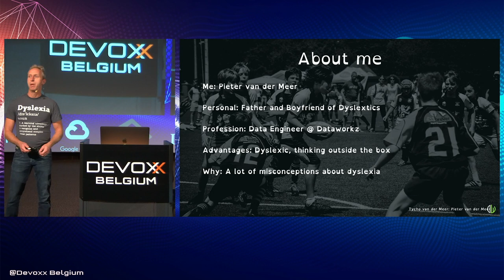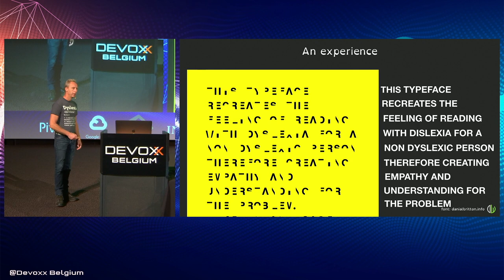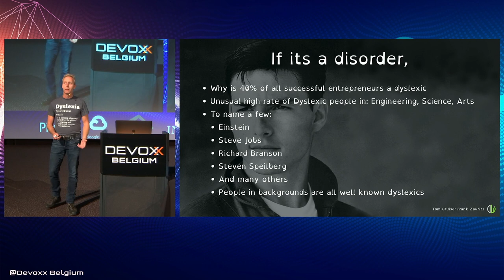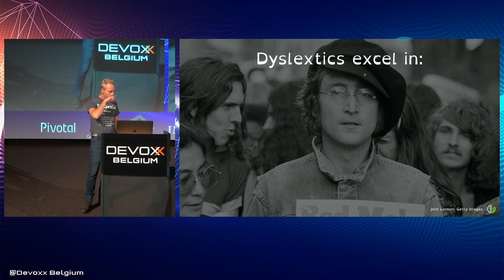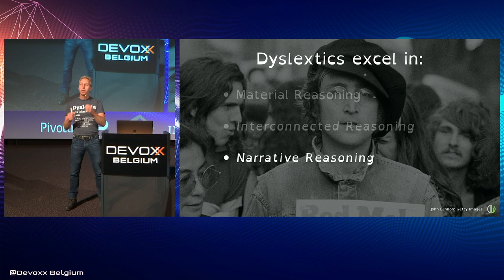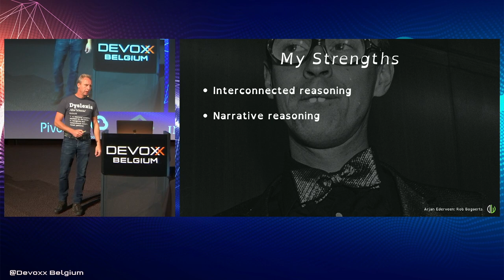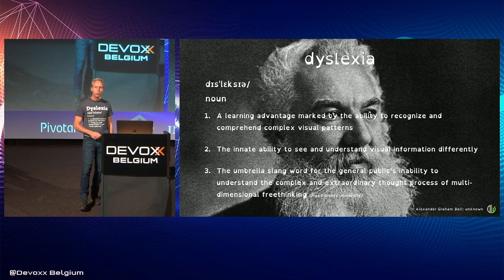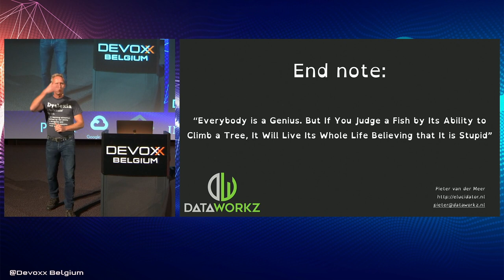The dyslexic programmer, creativity did not kill the cat by Pieter Van Der Meer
Dyslexia is generally considered a disability, prejudices are always in place (they are slow and can not read or write). To be honest some of it is true but they have other qualities that make them excellent developers.

There A lot of misconceptions about dyslexia. Did you know that approximately 2 out of 10 persons are dyslexic? and 6 out of 10 do not even know it or are trying to hide it?

After a short introduction on what dyslexia actually is I will present you with some interesting facts that you probably did not know. From there on I take you on a ride into the mind of a dyslexic. His reading skills, the problems he faces and more important their perception of the world. The way that we perceive the world allows us to have a different look at anything we encounter. This different look is sometimes referred to as thinking outside the box.

At the end of the presentation, I hope that I reframed this perceived weakness as being a powerful tool. And some pointers on how to interact with us, it is not that different from any other person.

Pieter Van Der Meer
From Dataworkz
BigData hacker,

Passionate developer/engineer in BigData environments. Current active at the Port of Rotterdam and enabling them to become the smartest harbor in the world.

Being a dyslexic person it is almost impossible for me to think inside the box. The visual representation I create in my head makes it possible to communicate my ideas by means of drawings and pictures allowing multiple levels to connect to my train of thought.